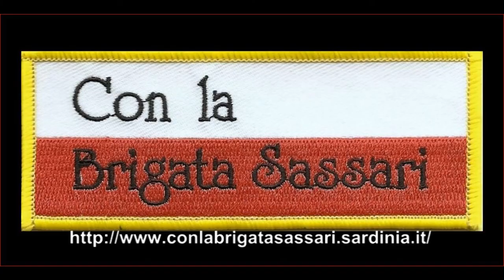RASSEGNA VIDEO - TELEGIORNALE 5 STELLE SARDEGNA 29/01/2014 h 13:30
Il servizio dedicato dal Telegiornale di 5 Stelle Sardegna alla Festa di Corpo della Brigata SASSARI..